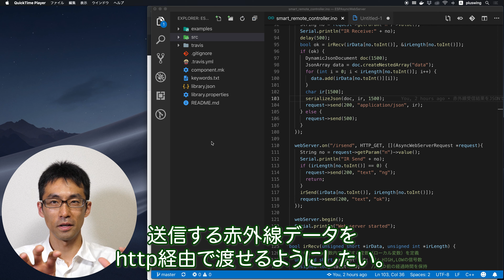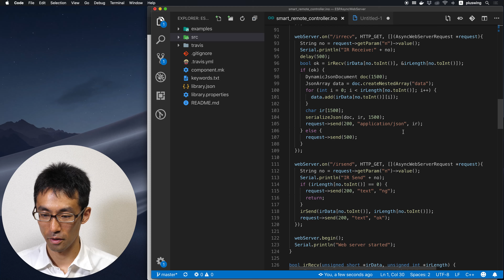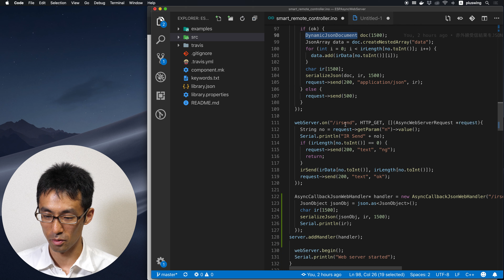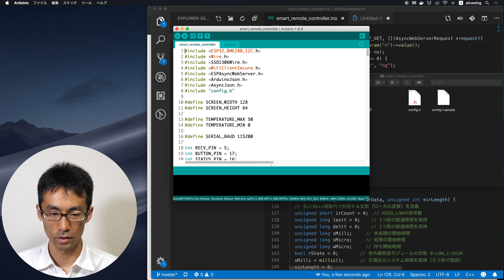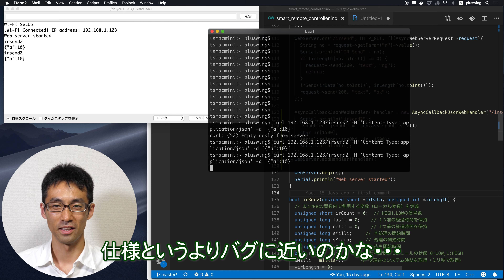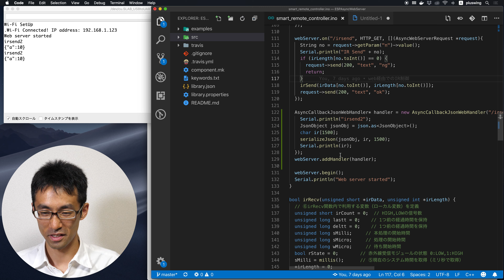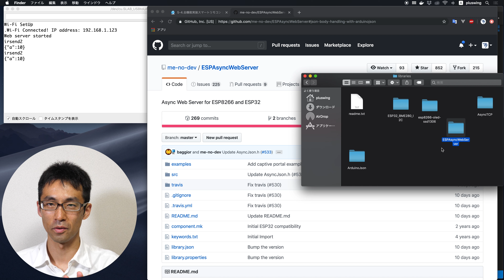ESPAsyncWebServerのバグを踏んだ！？ JSONを受け取るまでだいぶ苦労した。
JSONの送信がすんなりできたので、
受信も楽勝だろうと思ってたらそんなことはなく・・・
だいぶやられました。

ESPAsyncWebServerのバグなのか、仕様なのか。。。
クセが強いですね。そしてドキュメントが若干間違えてるという。。

とりあえず、受信はできるようになったので、
IRデータを送信する所を次回。
その次からはAndroidアプリをやりたいです。
Jetpack Composeを使うべきか・・・